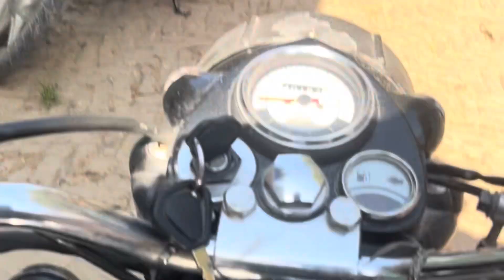Mere bhatije ke sath kuch timeka vlog||my village vlog#uppolice#mpsi#mppolice#villagevlog#police#ssc